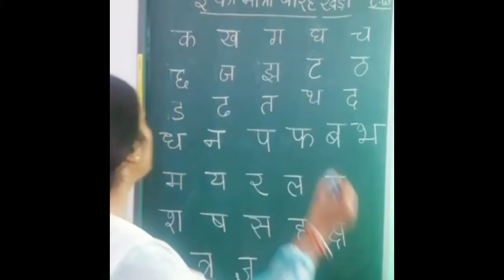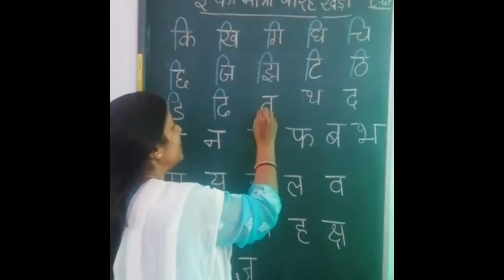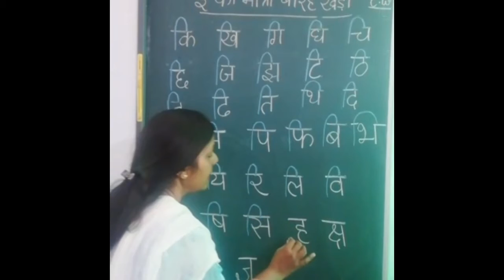Matra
Choti E ki matra.